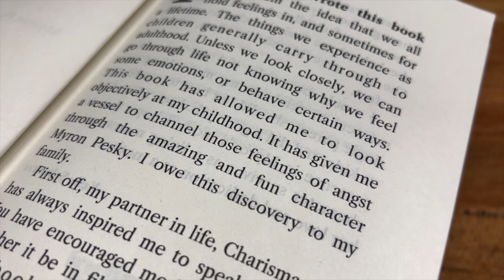Myron Pesky Young Readers Series on Amazon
Desperate to fit in and keep up with his best friend Steve, Myron Pesky faces total humiliation when he joins his middle school’s basketball team. However, when an unusual opportunity presents itself, Myron finds himself on the brink of becoming a school legend.

This young readers book series is dedicated to all children who struggle with fitting in or finding their voice.